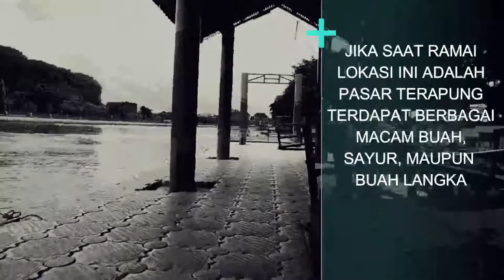FOOTAGE SUASANA TAMAN SIRING MENARA PANDANG BANJARMASIN SAAT SEPI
(DIAM, JEJAK LANGKAH, JEJAK KEGIATAN, JEJAK CARA, JEJAK KULINER, JEJAK BUDAYA)

Menara Pandang ini terletak di Siring Jalan Kapten Pierre Tendean Banjarmasin. Jika kamu tau Pasar Apung yang menjadi salah satu ikon dari kota Banjarmasin? Nah lokasi Menara Pandang ini dekat dengan Pasar Apung di tepi Sungai Martapura.

Kamu bisa kapan saja berkunjung ke Menara Apung karena buka setiap hari. Hari senin sampai jum’at buka pada pukul 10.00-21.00 WITA, hari sabtu pukul 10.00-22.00 WITA, dan pada hari minggu pukul 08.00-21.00 WITA.

Waktu paling ramai pengunjung biasanya adalah hari minggu karena waktunya yang lebih lama daripada hari-hari biasanya. Pengunjung biasanya juga berasal dari berbagai kalangan dan usia, jadi untuk kamu yang datang kesini sendiri atau membawa anak kecil juga bisa ya.

Matur Nuwun